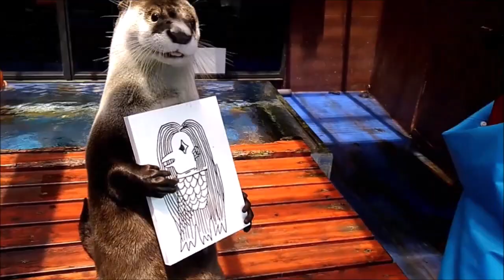【カワウソ】ひらりくんの新しいメッセージ（笑）（伊勢シーパラダイス／水族館）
ツメナシカワウソのひらりくんの新しい看板です(^^)/
いつもスタッフが作ってますが、今回はこの看板になりました。